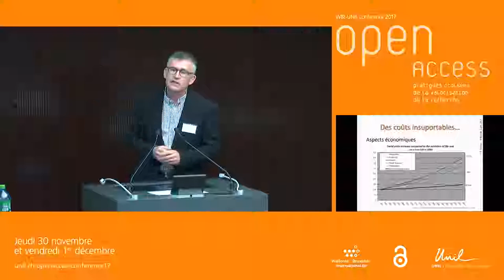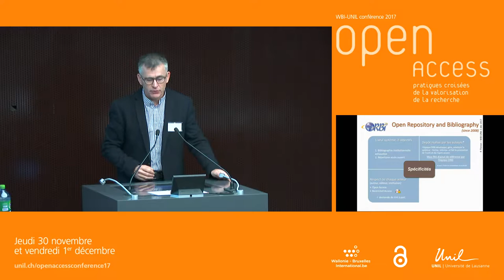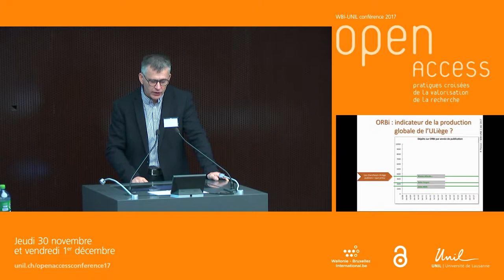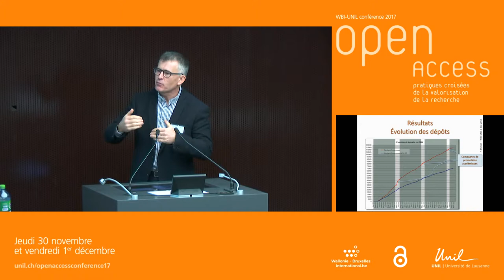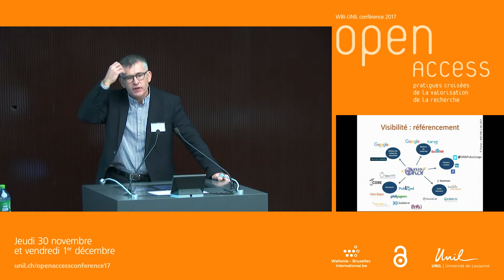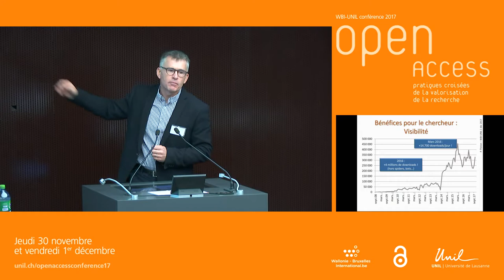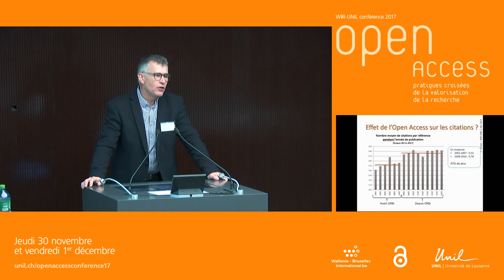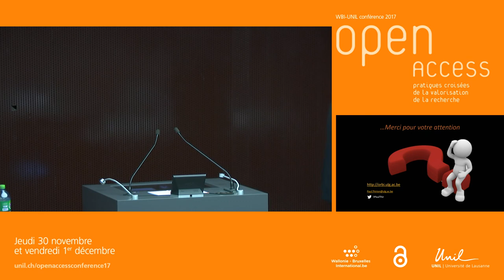L'Université́ de Liège-ORBi – WBI-UNIL Conférence Open Access 2017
Paul Thirion (directeur Bibliothèque de l’ULB)

English below

English